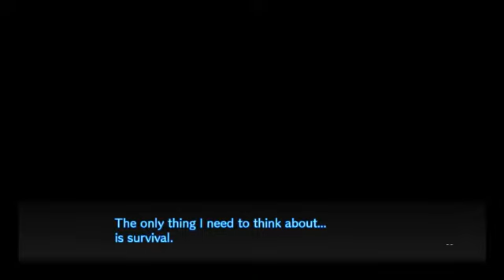[YottaVolte Streams] Whodunnit and Whodied? | Danganronpa V3 #35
And so it begins. The fifth trial with an unknown victim. Can we solve it?